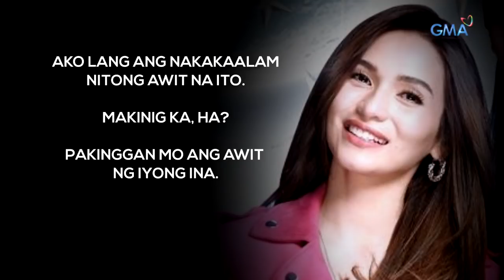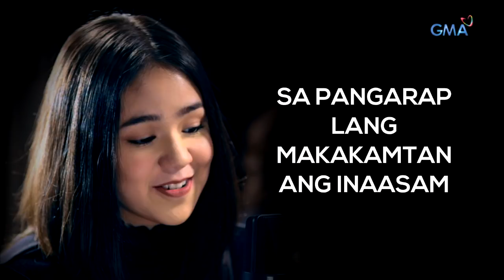Playlist Lyric Video: "Awit ni Lira" by Jennylyn Mercado and Mikee Quintos ('Encantadia' soundtrack)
Sing-along to this heartwarming duet version of 'Encantadia’s "Awit ni Lira" performed by Jennylyn Mercado (Lira, 2005) and Mikee Quintos (Lira, 2016).